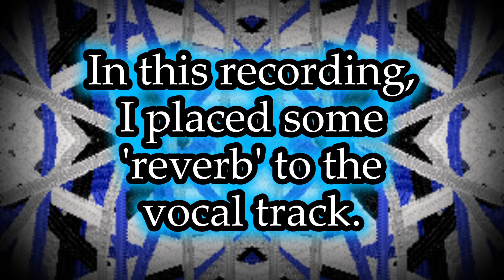Song Process: Comparing Recordings - Vlog #18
Comparing recording after adding reverb, using 2 different methods.
Danny Cole.